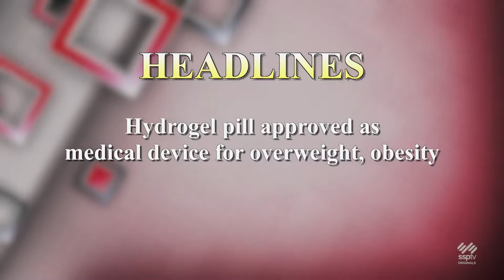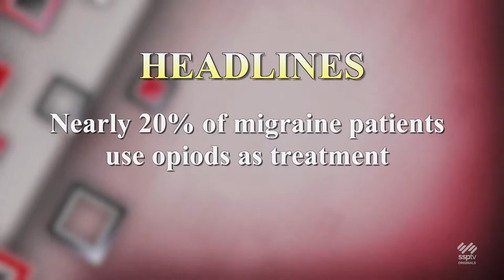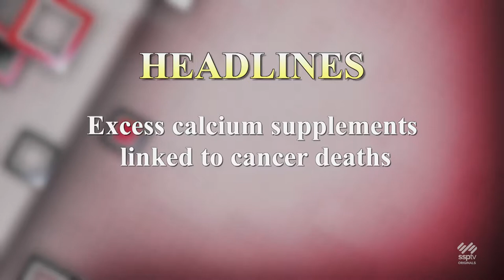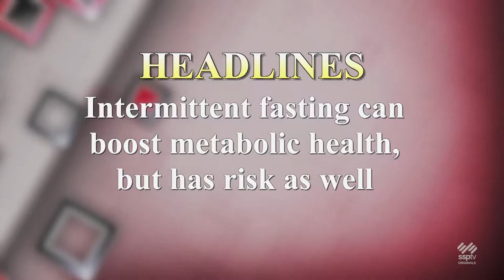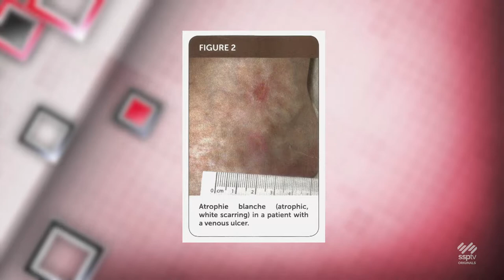It's Your Health - October 2019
Daniel Benyo, MD and Phil Benyo Jr., M.P.A.S., PA-C discuss medical topics including opioids, osteoporosis, ulcers, diabetes, new drugs and much more.